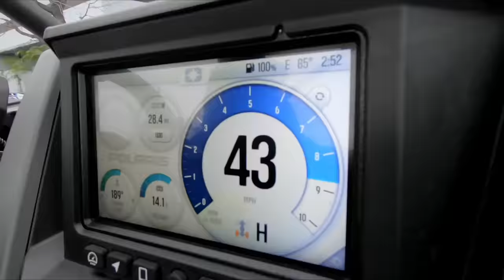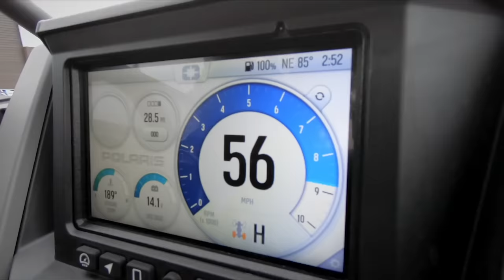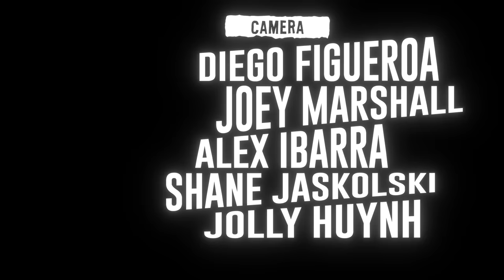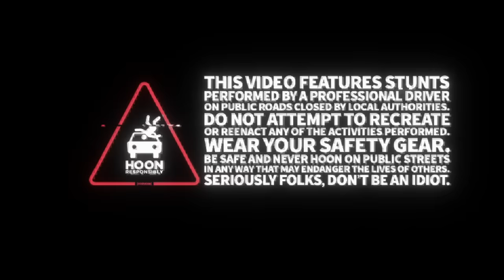[HOONIGAN] Jump Cuts: SENDING IT in the Streets of Long Beach! In The New Polaris RZR Pro R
When Polaris lets you mod their all-new RZR Pro R AND gives you access to off-road champion RJ Anderson, what do you do? Well if you’re us, you put in some calls and take over a city. In this case – Long Beach, California. AKA home of the Donut Garage. What better way to give our old location a proper sendoff, than with a full Send-Off?

We know you want to learn more about the Brand New RZR Pro R!

Big thanks to Polaris for making this happen!